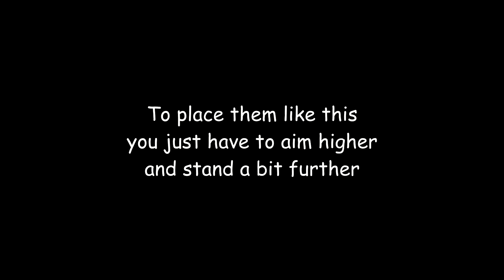Rust : How To Place High External Walls Higher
Just a quick tip for you guys :3

Be sure to leave a comment about what you think :S